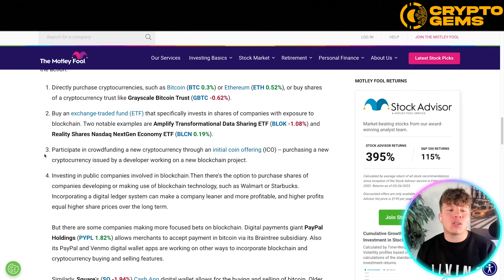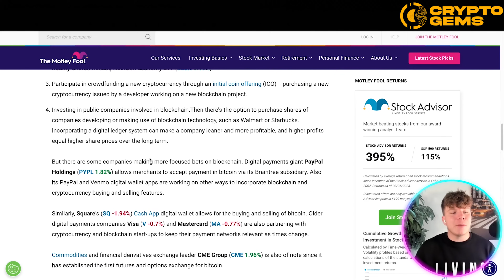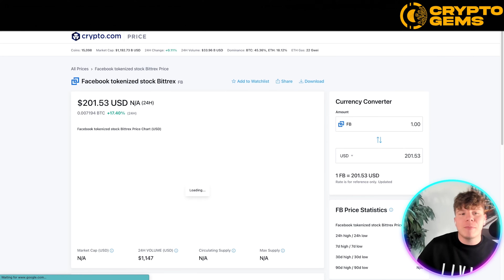Crypto Market 🔥 What Is Blockchain and How Does It Work?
Crypto Market | Smart Contracts | Explanation of Blockchain

Welcome to our Crypto Market Video!

Blockchain is a distributed database technology that allows multiple parties to share access to a secure, tamper-proof ledger. It was first introduced in 2008 as a means of supporting the Bitcoin cryptocurrency, but has since expanded to many other use cases, including supply chain management, voting systems, and more.

At its core, a blockchain is a database that is maintained by a decentralized network of computers, or nodes. Each node in the network stores a copy of the database, and transactions are verified and added to the database through a consensus mechanism. The database is organized into blocks of transactions, which are linked together in a chain using cryptographic hashes.

When a new transaction is added to the blockchain, it must first be validated by the network of nodes. This validation process involves confirming that the transaction is valid and that the party sending the transaction has sufficient funds to complete it. Once a transaction has been validated, it is added to a new block of transactions, which is then added to the existing chain of blocks. Each block contains a cryptographic hash of the previous block, which ensures that the chain is secure and tamper-proof. If someone tries to tamper with a block in the chain, the hash of that block will no longer match the hash stored in the next block, alerting the network to the attempted tampering.

One of the key benefits of blockchain technology is its ability to provide trust and transparency without the need for a central authority. Because the database is maintained by a decentralized network of nodes, there is no single point of failure or control. Additionally, because transactions are validated by the network, there is no need for intermediaries such as banks or payment processors, which can reduce costs and increase efficiency.

Another benefit of blockchain technology is its immutability. Once a transaction has been added to the blockchain, it cannot be changed or deleted. This means that the blockchain provides a tamper-proof record of all transactions that have ever occurred on the network. This feature is particularly valuable in applications such as supply chain management, where it is important to track the provenance of goods and ensure their authenticity.

In summary, blockchain is a distributed database technology that provides trust, transparency, and security through a decentralized network of nodes. Transactions are validated and added to the database through a consensus mechanism, and the resulting blockchain provides a tamper-proof record of all transactions that have occurred on the network.

I hope you found value in our Crypto Market video. Make sure to leave a like on the video if you gained value from it!

⏰Timestamps⏰

00:00 Invest In Blockchain Project Introduction
00:11 Invest In blockchain Project
03:06 Invest In blockchain Project Summary
03:13 Invest In blockchain Project Outro